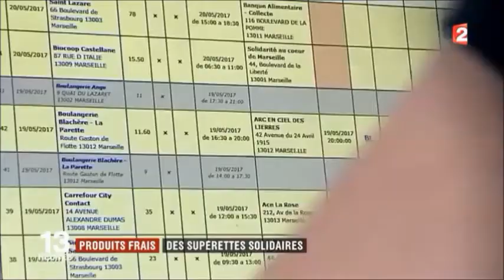Reportage ProxiDon France 2 - 31 05 2017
Découvrez la dernière innovation des Banques Alimentaires pour lutter contre le gaspillage : une application qui permet de mettre en contact les petites surfaces alimentaires et les associations à proximité pour des dons de denrées.